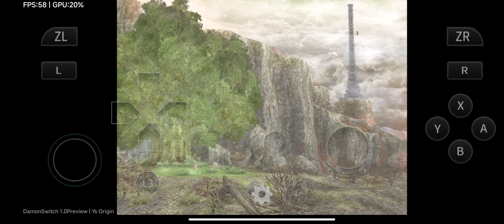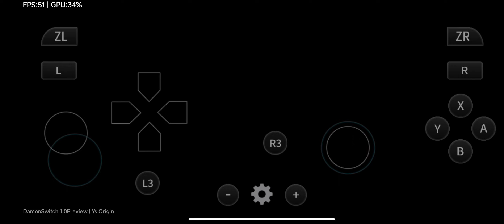DamonSwitch 1.0 | Ys Origin | Playable | Emulator on Android | Snapdragon 765g | 6GB RAM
Undocked mode
DamonSwitch 1.0 Emulator for Android. Mobile used in the video is Xiaomi Redmi K30 5G (Snapdragon 765G , 6gb RAM & Android 12 MIUI 13). Best viewed in 1080p quality. Video recorded using Screen Recorder.

I do not provide download links to any copyrighted software or ROMs. It is highly advised to use your own backups of your legally owned games to play via emulators. Please don't ask me about where to download games .